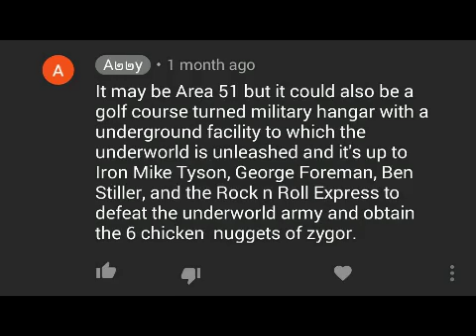Instead of making shitty reboots make some of this.